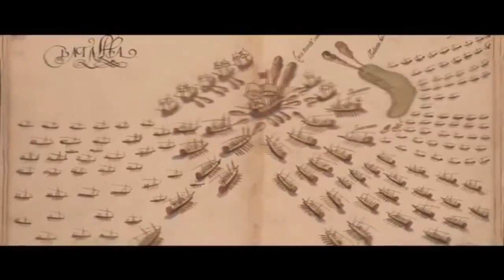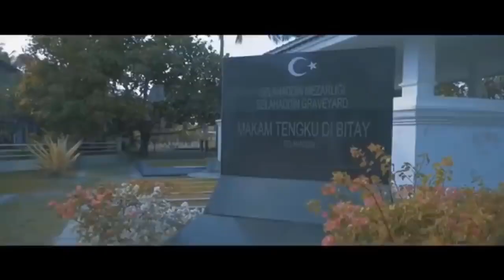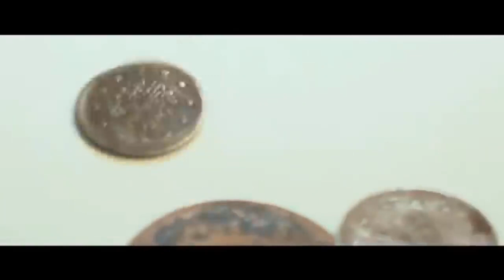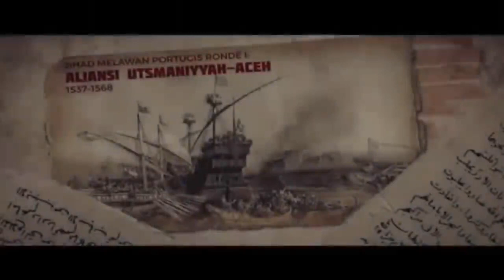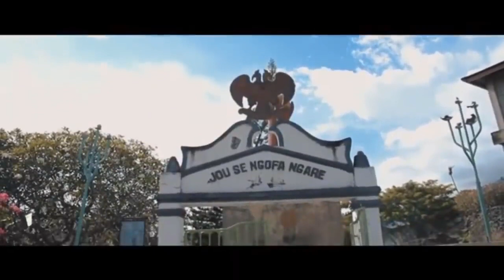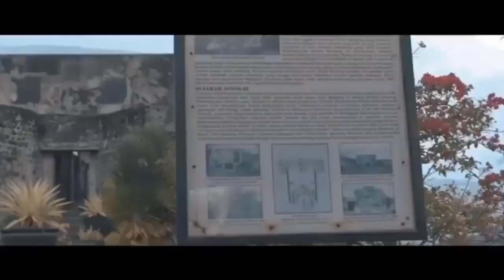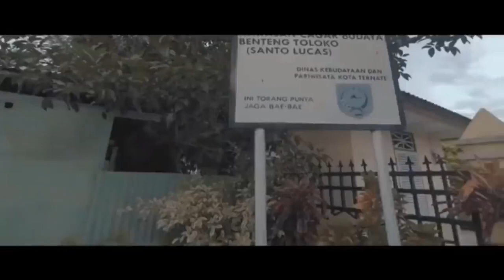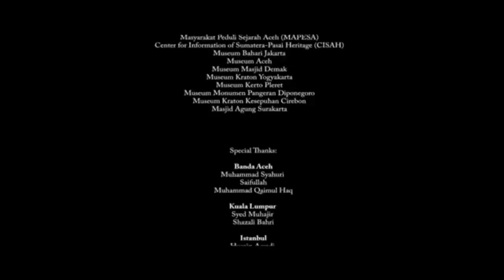Jejak Khilafah Part 3